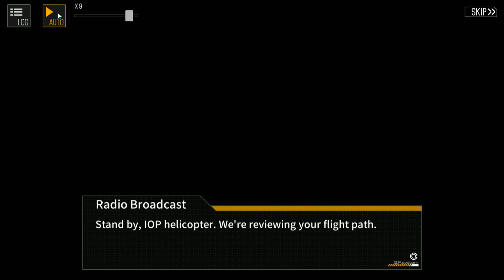Girls' Frontline Chapter 10 Story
Time Stamps:
00:00:00 10-1
00:21:54 10-2
00:39:16 10-3
00:53:01 10-4
01:04:09 10-5
01:15:28 10-6
01:31:22 10-1e
01:43:50 10-2e
01:51:07 10-3e
02:03:59 10-4e